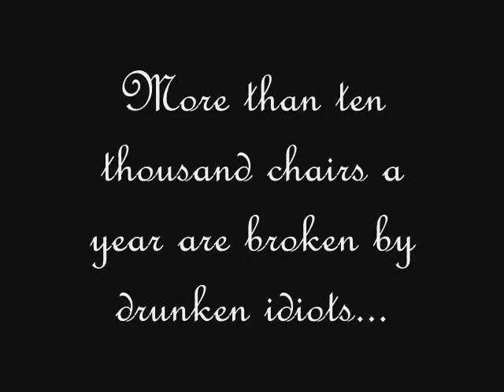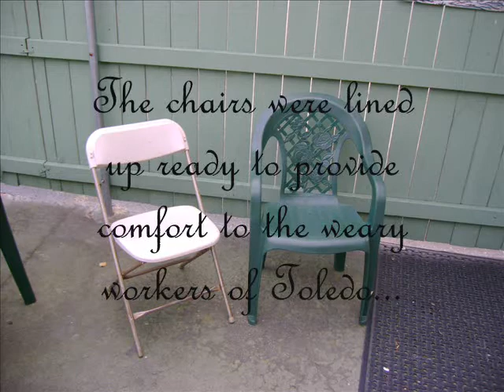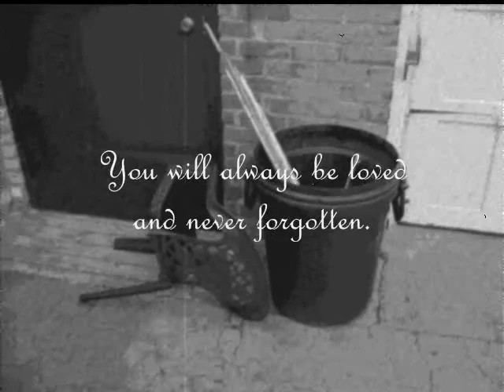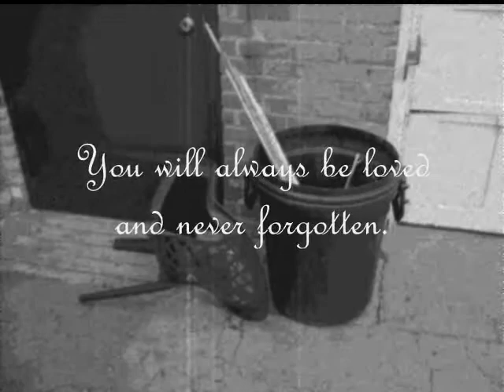Vita Yeo falling on her ass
a recreation of my friend vita yeo biting it hard at mickey finns